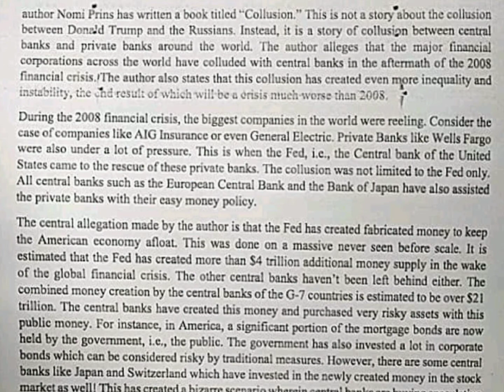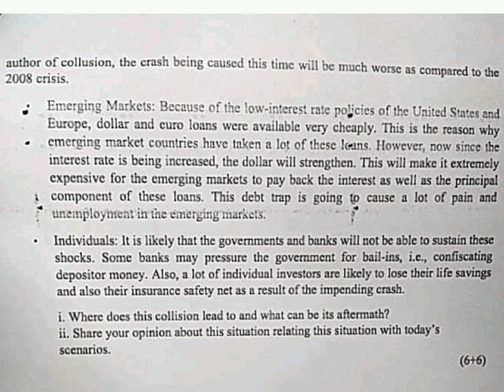Indian Financial System B.B.A 5th Semester 2021 (Held in 2022) Tripura University Question Paper